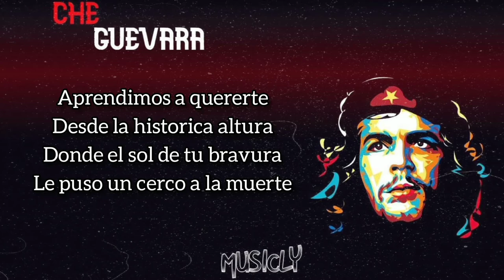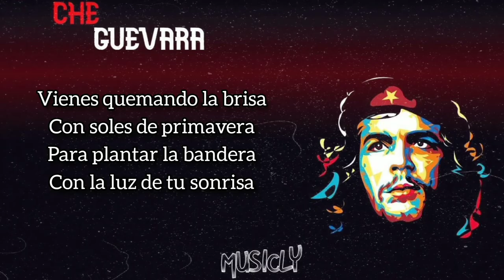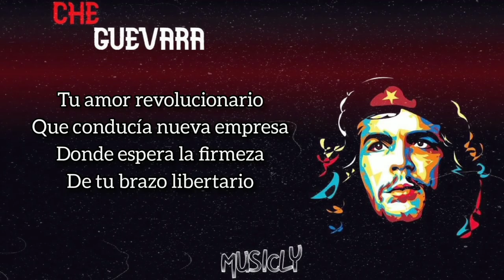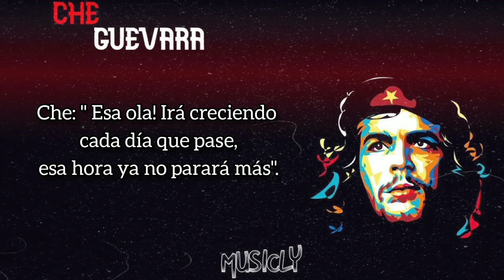Hasta siempre - Nathalie Cardone (paroles /letra)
{Adieu, Commandant Che Guevara}

On a appris à t’aimer
Depuis la hauteur historique
Où le soleil de ta bravoure
Ta conduit près de la mort

Ici, reste la clarté
L’intime transparence
De ta chère présence
Commandant Che Guevara

Tu viens, brûlant la brise
Avec le soleil du printemps
Pour planter le drapeau
Avec la lumière de ton sourire

L’intime transparence
Commandant Che Guevara

Ton amour révolutionnaire
Te conduit à un nouveau projet
Où l’on attend la fermeté
De ton bras libérateur

L’intime transparence
Commandant Che Guevara

L’intime transparence
Commandant Che Guevara

Nous continuerons
Comme à tes côtés nous suivions
Et avec Fidel nous te disons
Adieu, commandant